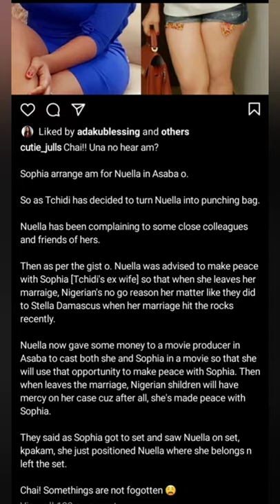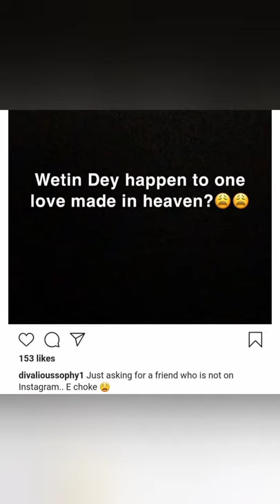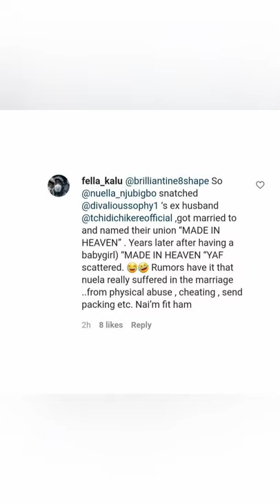NUELLA NJUBIGBO AND CHIDI CHIKERE DEBUNKS DIVORCE WAR AS EX WIFE SOFIA MOCKS THEM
nigerua actress NUELLA NJUBUIGBO AND her husband Nigeria actor and film producer TCHIDI CHIKERE DEBUNKS DIVORCE WAR AS EX WIFE SOFIA MOCKS THEM